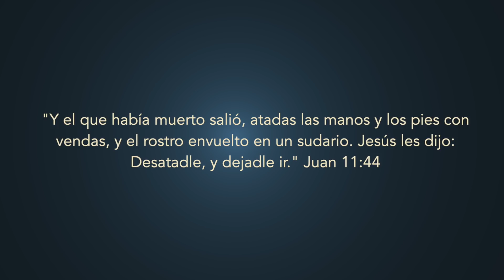¿Por qué Dios permite lo que estoy pasando? ¿Qué hacer cuando Dios demora?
La historia de la resurrección de Lázaro nos da una gran enseñanza. Disfruta de esta prédica.

El Pastor Jahaziel Rodríguez tiene un Master en Teología, y vive en la Ciudad de Miami, Florida; donde trabaja como Pastor de la Iglesia Monte de Sion.